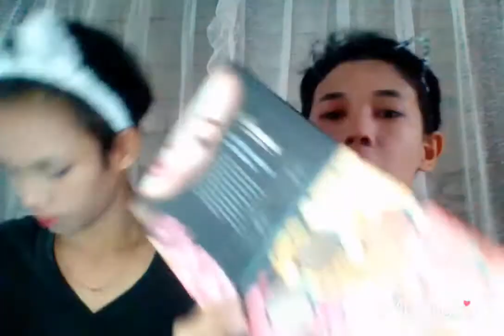Make-up tutorial with My Sister!❤✨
For today's vlog another make-up tutorial but with my Sister!
Add on her social media's account!
:Shanela Salvador Lucas!

For my Hair Extension:
Comes visit us!